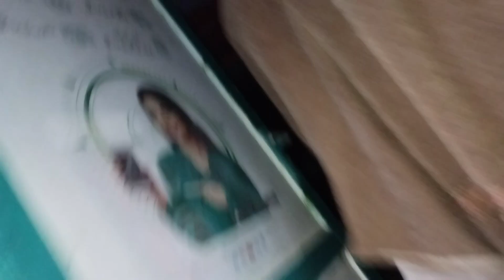HBL konnect shop se hum Gaye gandum ki subsidy Lene gaye to kya hua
imran ali